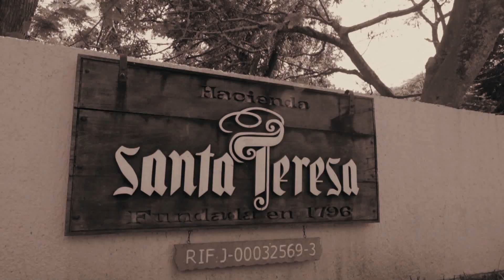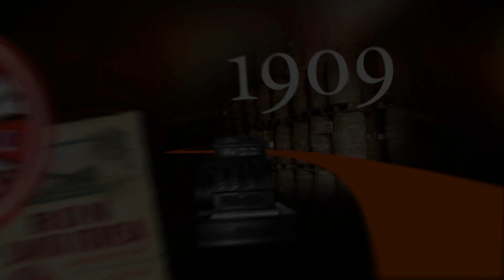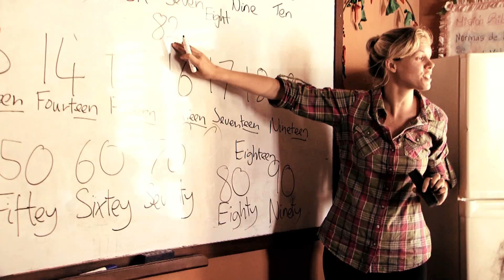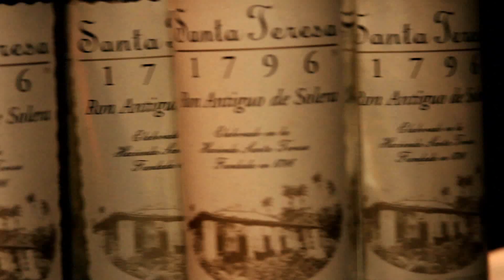Santa Teresa: 200 años de tradición